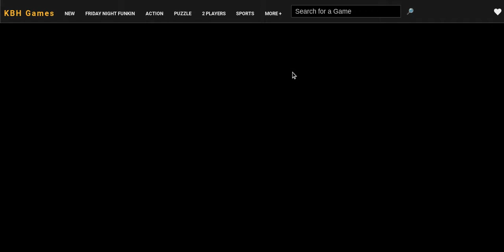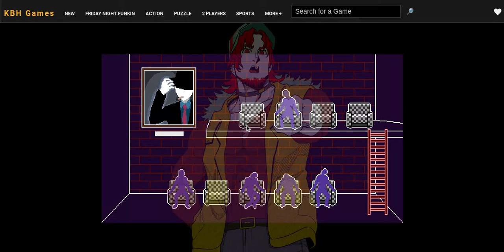I'M SORRY, I DIDN'T MEAN TO!! || Your Turn To Die Gameplay Part 3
Heyyy y'all I'm back with another YTTD gameplay! In this video, we search around the Death Game area and find more bullets to load into the gun found in the Blue Room. Once that happens, a debate goes on about whether or not Sara should be the one to shoot/play a little game of Russian Roulette. And... I may or may not have accidentally shot 2 of my favorites in this video, so expect some crying near the end.

I've noticed that my last YTTD gameplay only got 8 views. So that grabs my attention and leads to a question I wish to ask you all. Should I continue doing my YTTD gameplay or should I stop? Yes or no, it won't hurt my feelings.

I'm also starting driver's ed next week, so I may not be able to make videos more often. It goes from June 13 to... Sometime in early July. But in the meantime if I don't upload for a while, I'll try uploading my daycore videos on my other account

SOCIAL MEDIA
Discord: Creepypasta Gal#0623​​​​​​​​​ (if you friend request me on here, please tell me that you're a fan and all so I don't ignore it!)
Wattpad: MakailaTheArtist